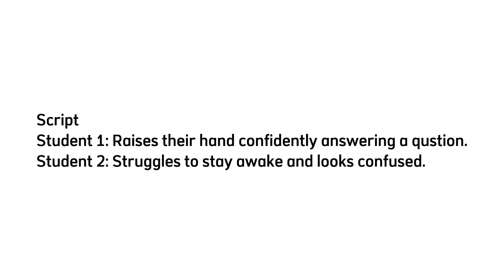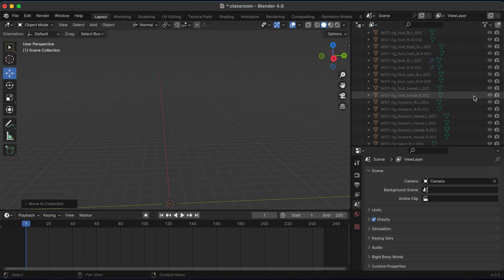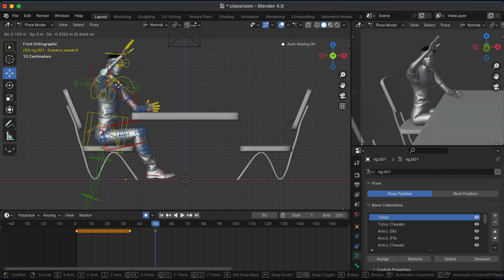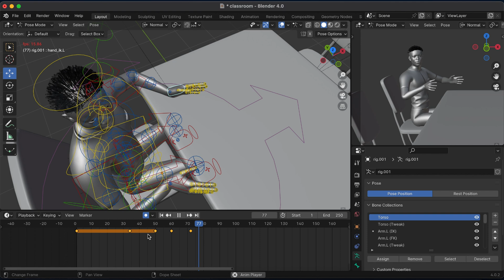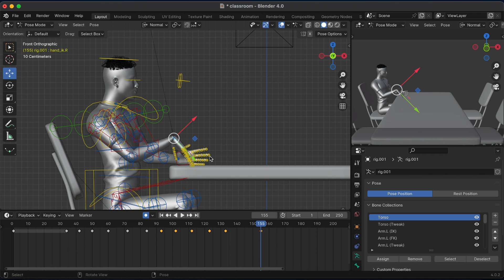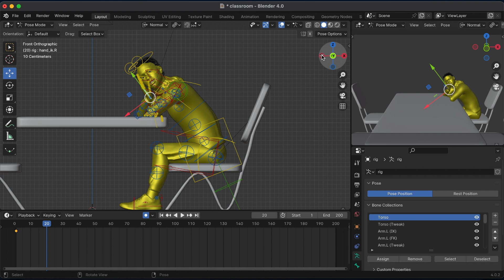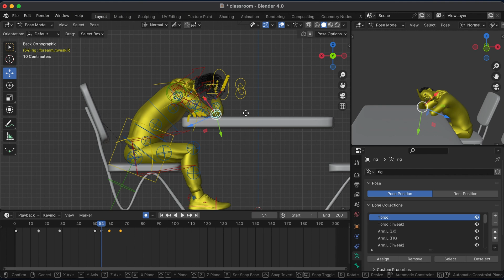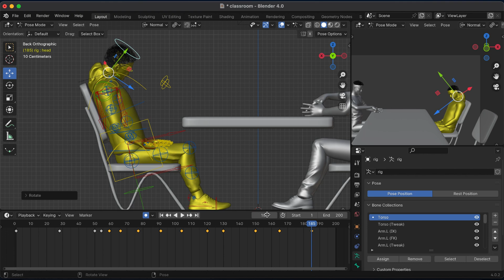How to make a 3d animation in blender